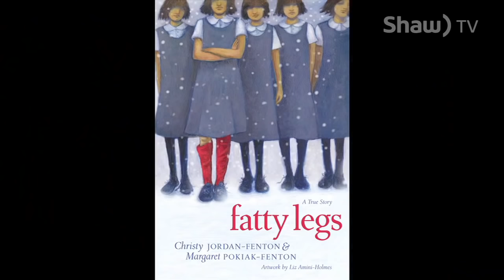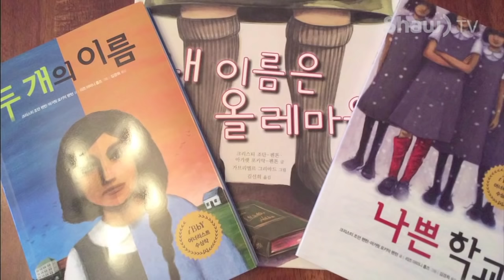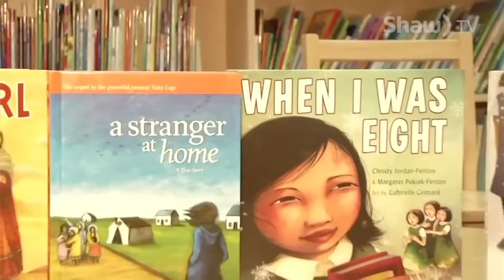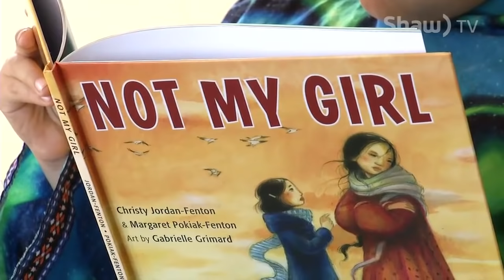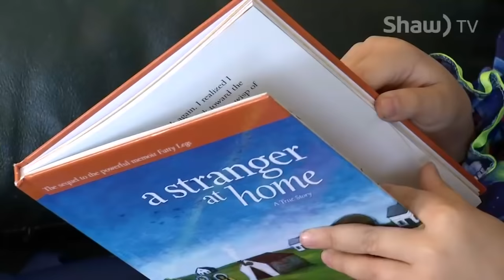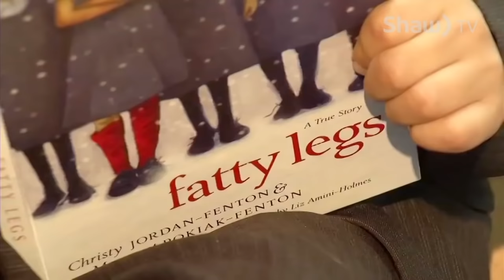Survivor Parts 1 & 2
This is a story about a residential school survivor, turned successful author, Margaret Pokiak Fenton. At the tender age of eight she insisted she go to school, with desperation to read and write. Her parents both warned her it could be an awful place, the stubborn girl didn't care, "I don't have to like them." She went years at a time without any contact with her family. She endured abuse. These heartbreaking tales were not to be swept under the rug. Once her daughter-in-law Christy Jordan Fenton heard of her heroic and courageous actions, she knew, they had to share it with the world. Margaret and Christy and now known authors, and travel the country sharing the stories of Margaret's past. The two sat down with Producer Emily Moyes, and she left inspired by the two women's passion for human rights.